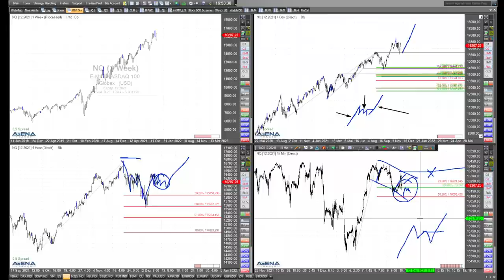Nach den US-Inflationsdaten: Indizes müssen sich entscheiden - Rüdiger Born blickt auf Charts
Nach den US-Inflationsdaten sollten sich die Indizes mal entscheiden. Wohin soll es gehen? Ich blicke auf die Charts.